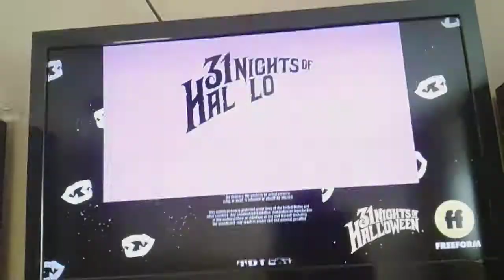31 nights of Halloween freeform